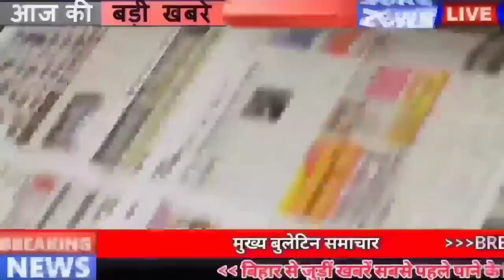Daily Bihar news of 26th September 2021.Info of Gaya,E Champaran,Katihar,Muzaffarpur,Samastipur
Daily Bihar news of all districts in Hindi i.e.26th September 2021.Info of Bihar Panchayat elections, Bhagalpur,Gopalganj,Lakhisarai,Patna,Sheohar, Unlock 7 in bihar

1.
Amidst the ongoing corona environment in Bihar, a government order has been issued regarding Unlock 7, under which, after a meeting called on the previous day, CM#Nitishkumar has clarified that the Corona epidemic restrictions in Unlock 7 have yielded positive results. After reviewing the situation today, it has been decided to open all Anganwadi centers and schools for small children by November 15, 2021, the district administration will issue orders for procession and crowd management during the upcoming festivals. Compulsory Covid test will be done for passengers coming from states with more cases of corona infection. All eligible persons will be vaccinated. The rest of the earlier decisions will continue. There is still a need for covid friendly behavior and caution.
2. 952 workers will be reinstated in 117 new municipal bodies of Bihar
3. Released amount of salary of teachers from August to November
4. Bihar reiterates demand for One Nation One Tariff for electricity before the Center
5. Order issued for regular patrolling of police officers
6. Today in Bihari Birthday Special we will talk about Laxmeshwar Singh
7. The dispute between road construction and FSI over Atal Path ended
8. Agriculture Minister said that there is no shortage of fertilizer in any district of Bihar
9. Monsoon weakened in Bihar
Monsoon is looking weak in Bihar, this is the reason that even the morning sun has started burning now, although it is a matter of disaster that even a drop of rain is not going to be destined for the coming 7 days, according to meteorologists, six from Bihar The departure of monsoon starts from October. In this sense, the departure of monsoon is believed to be on time. The special thing is that this time the monsoon had knocked in Bihar on June 12. According to the IMD, there is little chance of rain for the next seven days. In such a situation, the maximum temperature can remain above normal. Night temperature will be normal. Although the meteorology has not formally announced the inaction of monsoon.
10. He got a share in the member of the Privileges Committee of the Bihar Legislative Assembly
11. Reduced Fare of Electric Buses
12. The climate of the capital Patna is better than that of Srinagar
13. Nomination for the first phase of Panchayat elections concluded

14. Every block of Bihar will get modern ambulance

15. On the complaint of the consumers regarding the new meter, the minister said an important thing

16. 1050 Community Health Officer will be appointed in Bihar

17. Kitchen hygiene audit will be done in 141 cities of the country including Patna

18. RJD will support farmers' Bharat Bandh

19. RJD again advised Nitish Kumar to leave NDA

20. Pappu Yadav did not get bail

21. Today Kushwaha will go on his last leg tour of Bihar

22. Chirag Paswan supported this demand of CM Nitish

23. Today's date is recorded in the history of India due to many reasons
Demand for giving Indian citizenship to the Dalai Lama in 2006. The Indian Enforcement Directorate busted the hawala network of about five thousand crore rupees in 2009. Former Deputy Prime Minister of India Chaudhary Devi Lal was born in 1914. India's famous rocket scientist Satish Dhawan Born in 1920. Famous actor and film producer-director Feroz Khan was born in 1939. India's first female doctor Rukmabai died in 1955. Prafullachandra Sen, a prominent Congress leader of Bengal, a follower of Mahatma Gandhi and freedom fighter Died in 1990.
24. Today four teams will clash under IPL in one day
Today is Saturday and today two matches will be played. The Men in Blue will clash in the first match. Both are young captains of the team and they have got a new responsibility. The match is between Delhi Capitals led by Rishabh Pant and Rajasthan Royals led by Sanju Samson. The spirits of both the teams are high as both have won their last match. Delhi's team is currently at the top of the points table while Rajasthan is at fifth place. Therefore, the match for Rajasthan is no less than a final, they will have to win this match at any cost to keep themselves ahead in the race for the playoffs. Today's second match is between Hyderabad and Punjab. Both the teams have lost their last match, so in this match both will come with the intention of returning. Talking about the points table, Punjab is at 7th position with 6 points while Hyderabad is at the last with only 2 points.